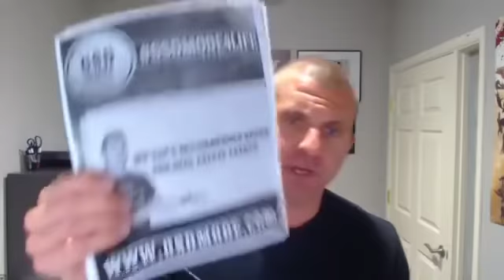My Top 5 Recommended Books For Real Estate Agents [Link Below To Download Book List Guide]!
In this training I discuss the importance of self development, my 2 personal rules for effective self development along with my Top 5 Recommended Books to read specific to/for Real Estate Agents.

41 Weeks of Real Estate Tips from Joshua Smith FREE!

SUPPORTED BY